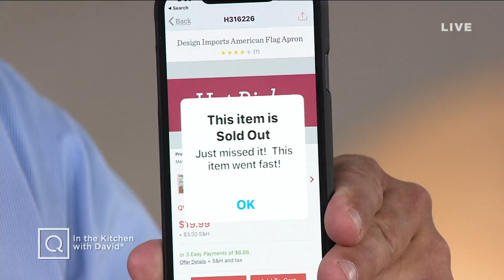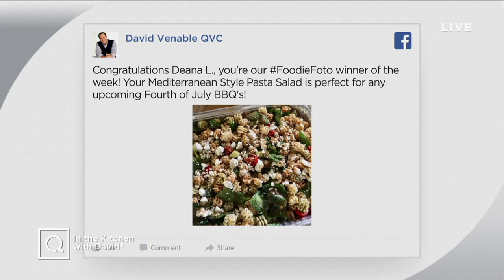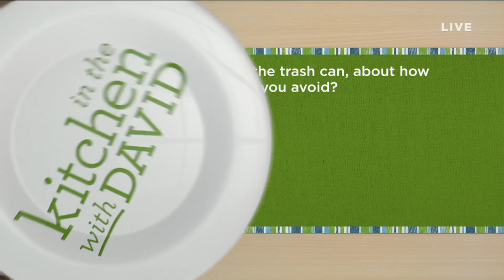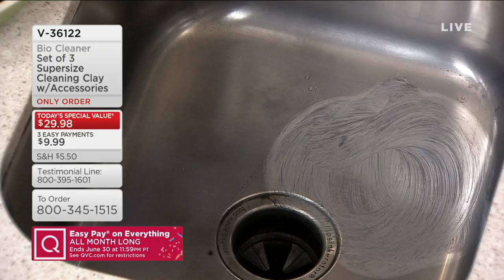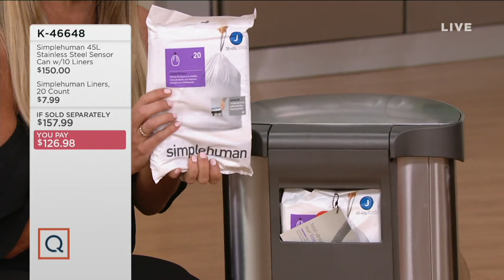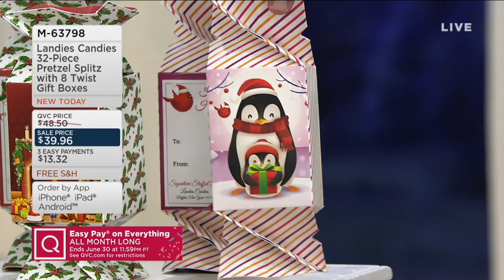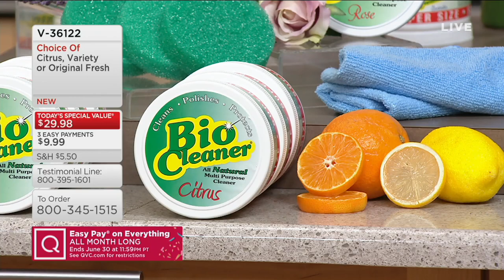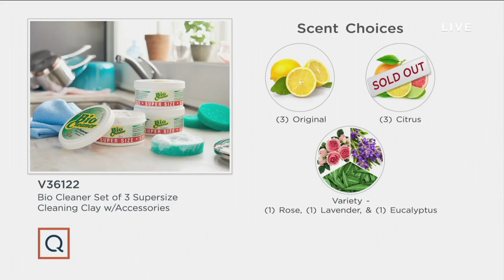In the Kitchen with David | June 26, 2019